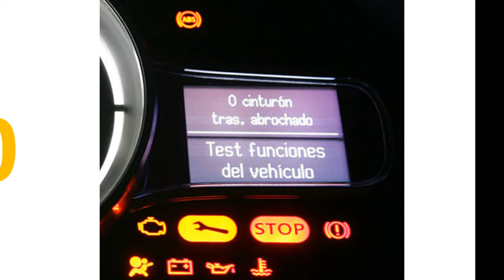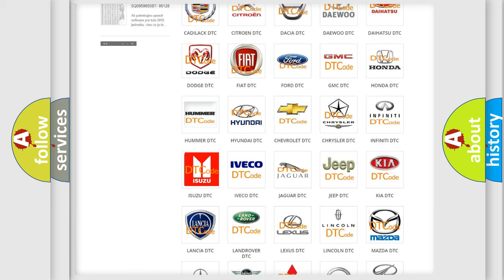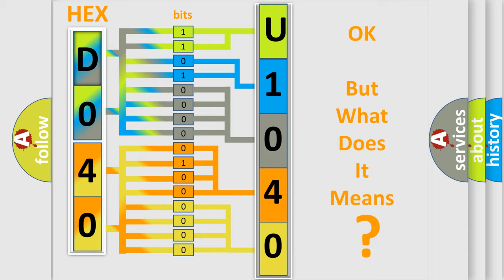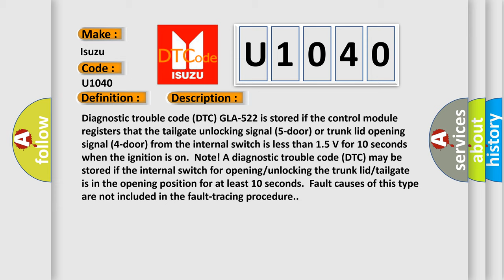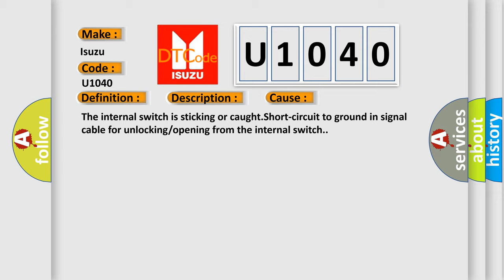DTC Isuzu U1040 Short Explanation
Contents:
0:21 Basic DTC analysis according to OBD2 protocol standard.
1:48 Insight into programming
2:58 A diagnostically understandable description of the Diagnostic Trouble Code
3:05 Basic error definition

Make
Isuzu
Code
U1040
Definition
Fuel Tank Filler Cover Control Switch Signal Too Low
Description
Diagnostic trouble code DTC GLA-522 is stored if the control module registers that the tailgate unlocking signal 5-door or trunk lid opening signal 4-door from the internal switch is less than 15 V for 10 seconds when the ignition is on  Note! A diagnostic trouble code DTC may be stored if the internal switch for opening or unlocking the trunk lid or tailgate is in the opening position for at least 10 seconds  Fault causes of this type are not included in the fault-tracing procedure
Cause
The internal switch is sticking or caughtShort-circuit to ground in signal cable for unlocking or opening from the internal switch